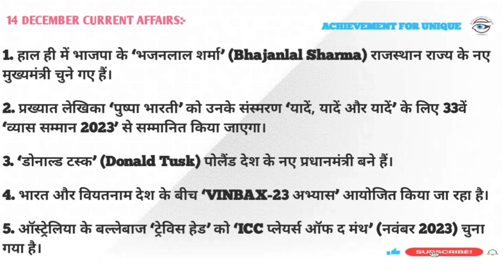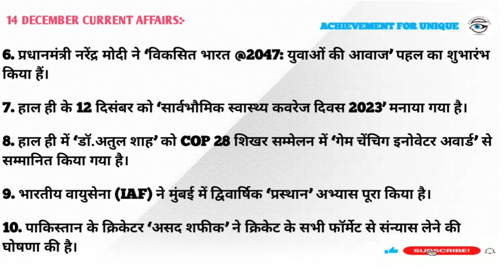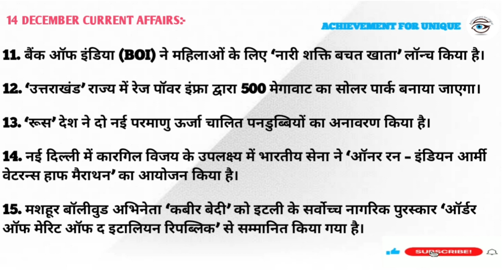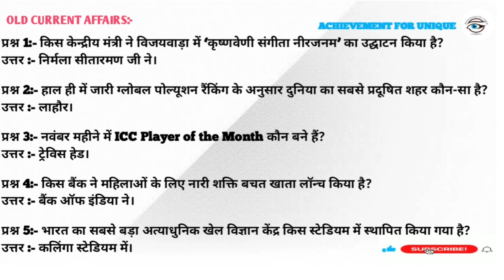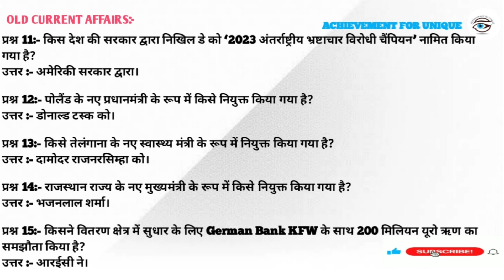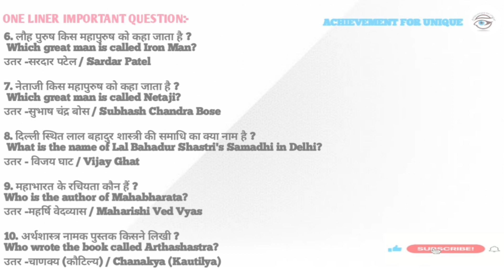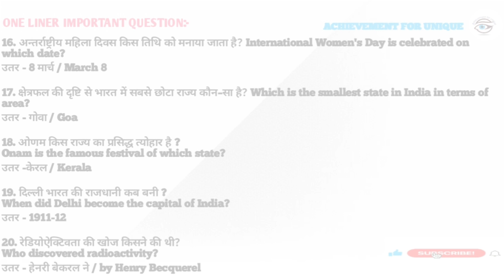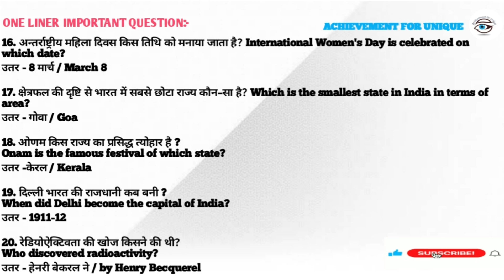14 DECEMBER CURRENT AFFAIRS|DAILY ONE LINER CURRENT AFFAIRS||CURRENT CURRENT IN HINDI#a_for_u#vinay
14 DECEMBER CURRENT AFFAIRS|DAILY ONE LINER CURRENT AFFAIRS||CURRENT CURRENT IN HINDI#a_for_u#vinay

आप लोग इस वीडियो में 14 दिसंबर 2023 के महत्वपूर्ण करेंट अफेयर्स वन लाइनर फॉर्म में देखेगे। जो आपकी सभी प्रतियोगी परीक्षाओं बहुत उपयोगी सिद्ध होगी।
और इस वीडियो में जीके के इंपोर्टेंट क्वेश्चन भी वन लाइनर फॉर्म में दिए गए है।

भारत की प्रथम महिलाएं Part-2